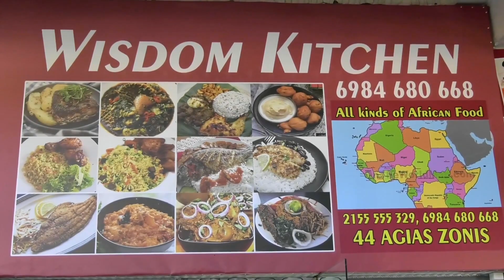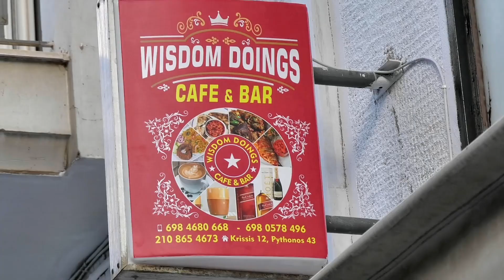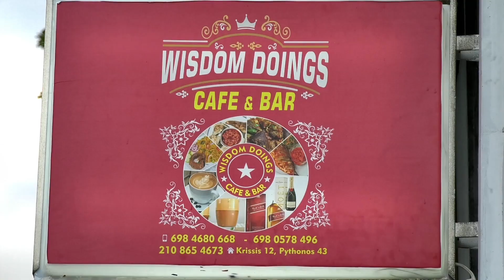WISDOM KITCHEN & WISDOM DOINGS , COME AND PATRONIZE US , WE ARE AT YOUR SERVICE, IN GOD WE TRUST.